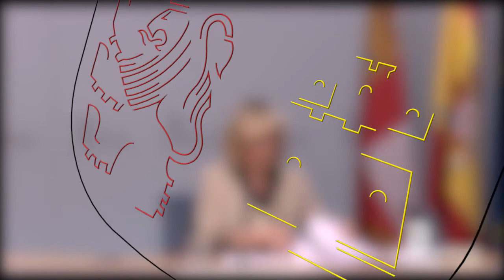Rueda de prensa de la consejera de Sanidad para ofrecer las últimas informaciones sobre el COVID-19